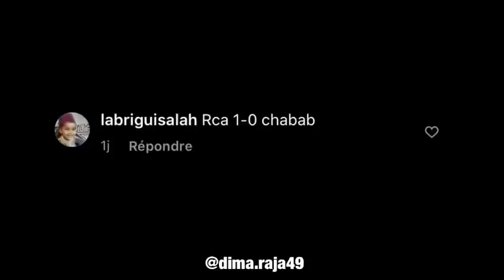رحيمي ضرب ايت منا بالK.O 👊🏻🔥/ الشبكة#4 || BotolaPro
الرجاء الرياضي
الرجاء البيضاوي
الرجاء المغربي
الرجاء العالمي
راجا
الراجا
رجاء الشعب
نادي الشعب
رجاوي
رجاوي فلسطيني
ديما راجا
الرجاء و المحمدية
الرجاء و شباب المحمدية
الرجاء 1-0 شباب المحمدية
الرجاء و نهضة بركان
الرجاء 1-0 المحمدية
الرجاء ضد شباب المحمدية
الوداد و المغرب الفاسي
الرجاء و الترجي 2-2
الرجاء و بركان
الوداد و الماص
الرجاء و شباب المحمدية 1-0
المغرب الفاسي و الوداد
الرجاء 2-0 مازيمبي
الرجاء و مازيمبي 2-0
الرجاء و الوداد 3-0
الرجاء 3-0 الوداد
الرجاء و الوداد 5-1
الرجاء ضد المحمدية
الرجاء ضد الوداد 3-0
الرجاء 3-1 الوداد
الجيش و وادزم
الوداد و الماص
وجدة ضد بركان
لاعب الرجاء
هدف رحيمي
ميركاتو الرجاء
ميركاتو
ميركاتو الوداد
أخبار الرجاء
أخبار الوداد
الأهلي
الرجاء و الزمالك
الوداد و الأهلي
الزمالك و الرجاء
الأهلي و الوداد
أخبار الزمالك
أخبار الأهلي
ميركاتو الأهلي
ميركاتو الزمالك
باتنة
أحداد
متولي
السعداوي
هدف السعداوي
هدف الحافيضي
نوح رحيمي
نوح وائل السعداوي
مهارات السعداوي
مصر
صلاح
محمد صلاح
زياش
حكيم زياش
محرز
رياض محرز
تشيلسي
المغرب
أخبار المغرب
المنتخب المغربي
أسيست زياش
محسن متولي
اصابة بدر بانون
الحافيضي
هدف رحيمي ضد شباب المحمدية
هدف رحيمي على نهضة بركان
هدف بنحليب
هدف مالانغو على الوداد
هدف بنحليب ضد مولودية وجدة
هدف رحيمي على المحمدية
هدف مالانغو ضد مازيمبي
هدف رحيمي على شباب المحمدية
أجمل أهداف اللاعبين العرب
هدف السعداوي
هدف نوح وائل السعداوي
أهداف المغرب
الكورة
كورة
كووورة
كوورة
كرة القدم
الدوري السعودي
الدوري الجزائري
الدوري المصري
تيك توك
المغرب الجزائر
تيك توك الجزائر
تيك توك المغرب
الدوري الألماني
الدوري الإنجليزي
الدوري الإسباني
الدوري الفرنسي
مهارات محرز
أهداف محرز
مهارات زياش
أهداف زياش
أهداف صلاح
بوغبا إلى يوفنتوس
ڤان دي بيك
هدف زياش
هدف حكيم زياش
تياغو إلى ليفربول
سواريز إلى أتليتيكو مدريد
حمدالله
برشلونة و ايبار
ريال مدريد و إلتشي
الريال و إلتشي
ثنائية بنزيما
ثنائية النصيري
برشلونة
كومان برشلونة
‏Raja
‏Raja 3alami
‏Raja Casablanca
‏Raja de casablanca
‏Rca
‏Raja mondialiste
‏Raja mondial
‏Wydad
‏Rajawi
‏Troll raja mondial
‏Raja vs sccm 1-0
‏Raja vs mohammadia 1-0
‏raja vs sccm
‏Raja 4 4 wydad
‏Raja vs wydad 4 4
‏Raja vs wydad 3-0
‏Raja 3-0 wydad
‏Raja vs rsb
‏Raja 1-0 berkane
‏Raja 3-1 wydad
‏Raja 3 1 wydad
‏wydad 3-0 husa
‏Rca 4-4 wac
‏Rca vs wac 4-4
‏Raja vs mazembe
‏Raja vs mazembe 2-0
‏Raja 2 0 mazembe
‏Raja vs taraji
‏Wydad vs mas
‏Rca 1-0 sccm
‏rca vs sccm
‏wydad 1-0 mas
‏Taraji vs wydad
‏Wydad vs taraji
‏Wydad vs mazembe
‏Raja 1-0 wydad
‏Raja vs wydad 1-0
‏Malango
‏rahimi but
‏But de malango
‏saadaoui but
‏rahimi but vs sccm
‏Malango buts avec Raja
‏ saadaoui raja
‏rahimi but vs mohamadia
‏hafidi but vs rcoz
Saadaoui but vs fus
‏benhalib but vs mco
‏But rahimi
‏But rahimi vs mohamadia
Saadaoui raja
‏benoun alahly
‏Banoun
‏Metouali
‏Metouali vs wydad
‏liverpool 1-1 west bromwich
‏arsenal 3-1 chelsea
‏Zamalek
‏Al ahly
‏messi city
‏ barca vs eibar
‏Noah wael sadaoui
‏Sadaoui
‏Tottenham vs wolves
‏ barca vs eibar
‏Maroc
‏Morocco
‏Ronaldo vs barca
‏Real madrid
‏Liverpool
Mco vs rsb
Zemamra 4-1 irt
Husa 2-0 ocs
oujda vs berkane